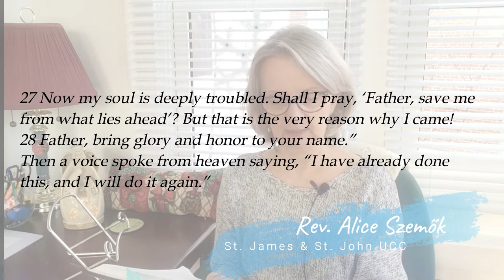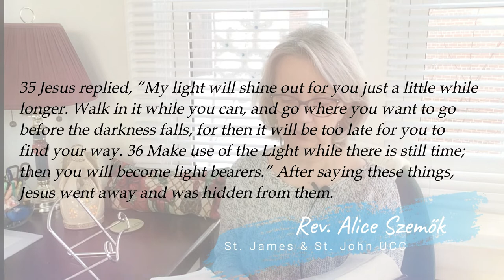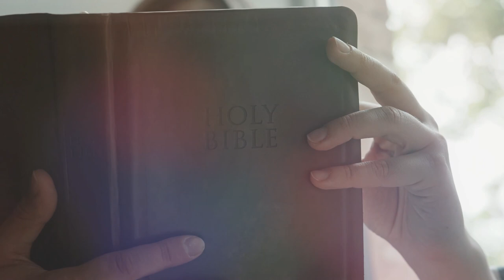GOSPEL OF JOHN CHAPTER 12:27-36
To read the Bible can be difficult sometime. We all experience the frustration when by the end of the chapter we were reading we had no idea what the chapter was about. With these daily, Monday to Friday videos I hope to help you to make a habit to open your Bible daily and begin your day with God focusing only one or two key verses each day. This way I will know how many of you were joining me each morning. May the Holy Spirit bless our gathering and fellowship. Alice
MUSIC